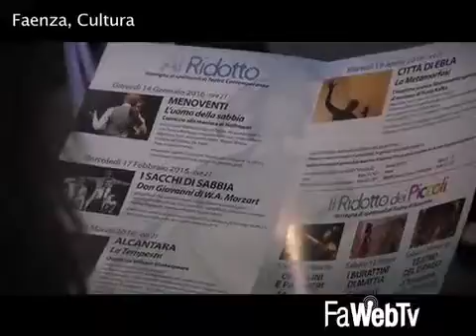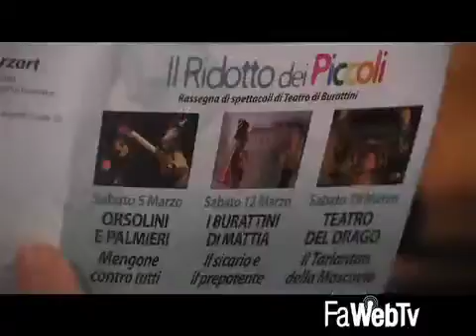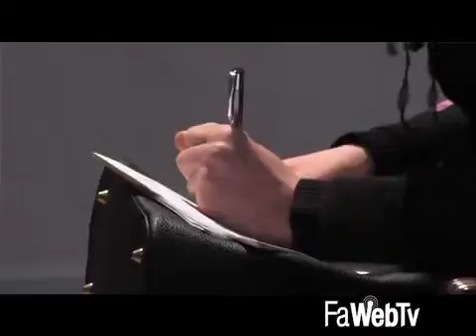Ridotto del Masini 2016: teatro contemporaneo, documentari e burattini